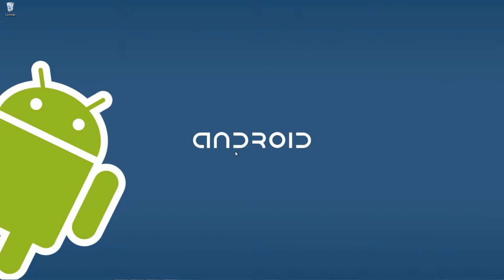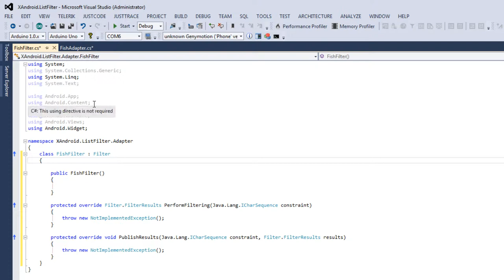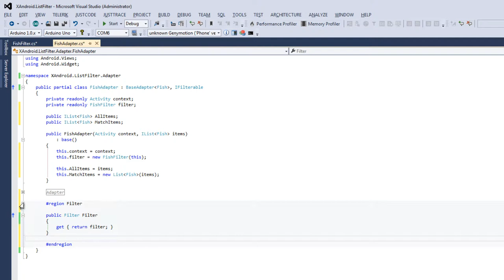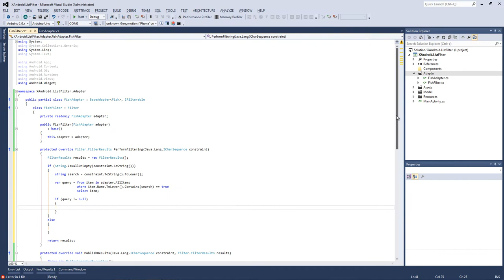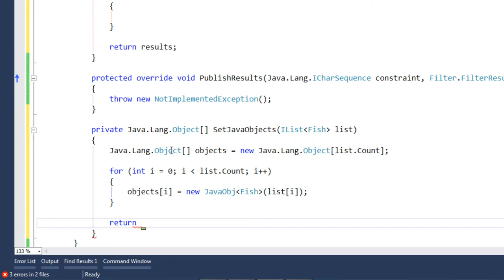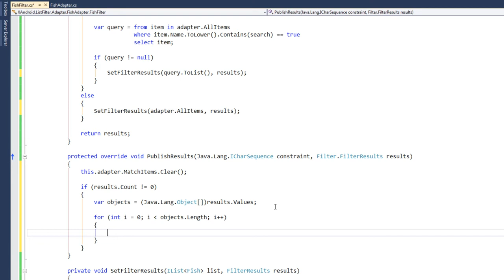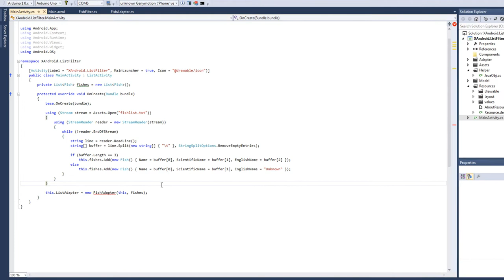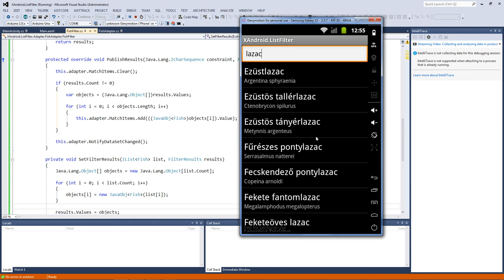Xamarin.Android SHOT - Lista elemek szűrése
A videóban áttekintjük a listaelemek szűrését. Létrehozunk egy saját filtert és átalakítjuk az adapter osztályunkat a feladatnak megfelelően. A projekt alapját a ListView, Fast Scrolling és Section Index nevű videó anyaga adja: